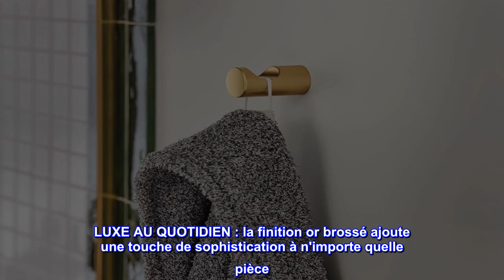Bon produit - Moen Aligner le crochet simple moderne en or brossé, YB0403BG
LUXE AU QUOTIDIEN : la finition or brossé ajoute une touche de sophistication à n'importe quelle pièce
PLACEMENT FLEXIBLE : Les finitions coordonnées le rendent parfait pour une utilisation dans la salle de bain et la cuisine
Tranquillité d'esprit : conçu pour une installation sans tracas.
Collection coordonnée : se coordonne avec d'autres robinets et accessoires de la collection Align.
Des grandes salles de bains principales ouvertes aux salles d'eau minimalistes, les robinets et accessoires Align apportent un look moderne et rafraîchi à votre maison avec des lignes simples et un style contemporain.

  Oui, ils fonctionnent plutôt bien.
J'avais donc des doutes sur le fait que ceux-ci fonctionneraient même beaucoup moins en dernier, je me trompais. Ils fonctionnent très bien, oui, ils tiennent la serviette, vous devez en quelque sorte doubler le bord, mais cela fonctionne très bien. Il est également très robuste, je veux dire que je mesure 6 pi 5 po et j'ai essayé de les « gâcher » mais je n'ai pas pu. Alors oui, ils ont fière allure et fonctionnent très bien. Super heureux que la femme ait encore raison.